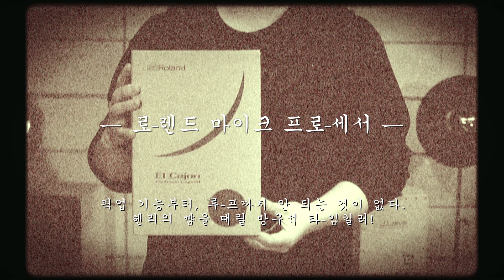[Review] Roland EC-10M, 롤랜드 카혼 픽업 by 박광현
[카혼센터 리뷰] Roland EC-10M, 롤랜드 카혼 픽업 by 박광현
퍼커셔니스트 박진자의 롤랜드 카혼 픽업 리뷰